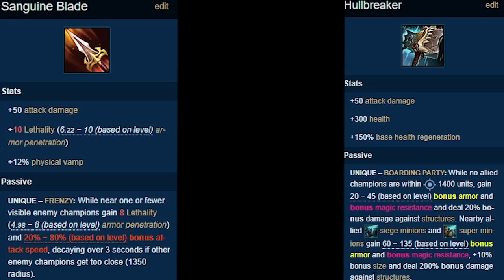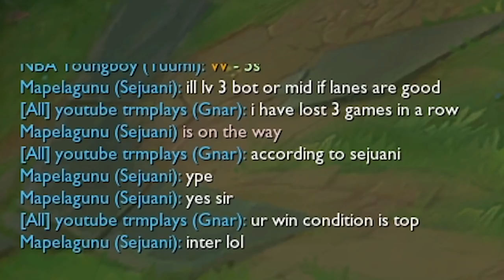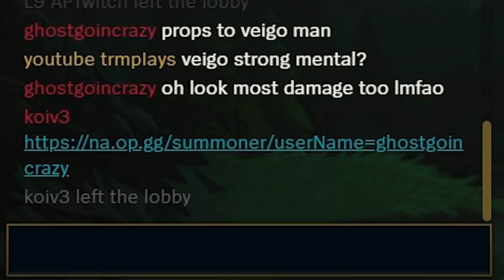New item RUSH, $500 million cannot buy an interesting dev team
Rank: Gold 2, games 25-32